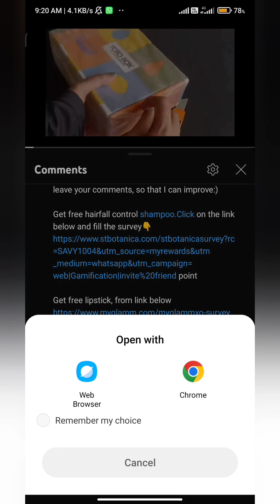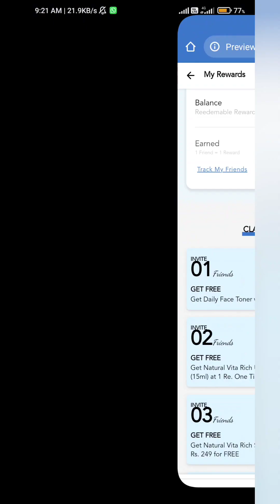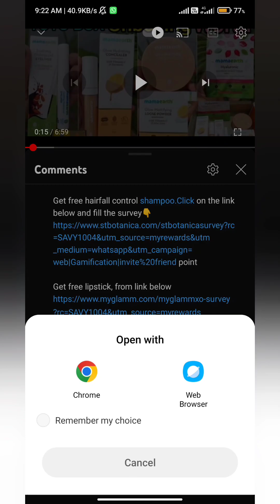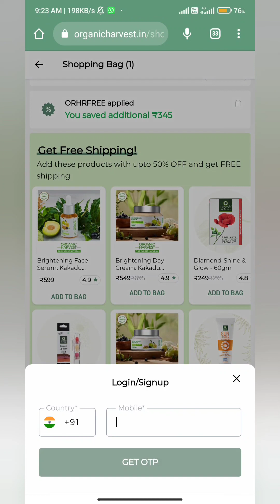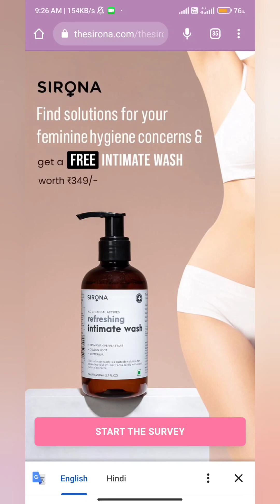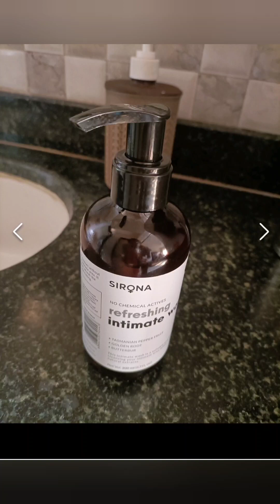Loot offers today 🔥FREE shopping loot today | MYGLAMM St. Botanica Moms co Sirona Organic Harvest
1.Loot deal

4.Loot deal
Get momsco free facewash👇

Search terms 👇
Smytten loreal
Loreal paris free samples
Smytten loot today
St. Botanica Ultimate Hair Repair Shampoo
st. botanica shampoo review , st. botanica shampoo honest review , st botanica ultimate hair repair shampoo review , st botanica shampoo , st botanica moroccan argan shampoo , sulfate free shampoo , paraben free shampoo , best shampoo for oily scalp , volumizing shampoo , best shampoo for volume , chemical free shampoo , sls sles and paraben free shampoo , ultimate hair repair shampoo , st botanica products review , st botanica shampoo for hair fall , st botanica shampoo for hair growth , st botanica shampoo for dry hair , st botanica shampoo for oily hair , get free products online , st botanica argan oil shampoo review
e
Paytm Bug Offers
Biggest Bug Loot

 1. This video has no negative impact on the original works (It would actually be positive for them).

2. This video is also for teaching purposes.

3. It is not transformative in nature.

 4.I only used bits and pieces of videos to get the point across where necessary.

 5. Some images are also used just for giving the clearance about the topic to the viewers.